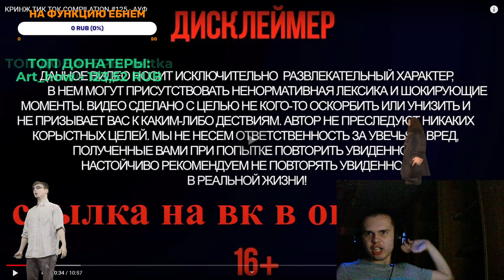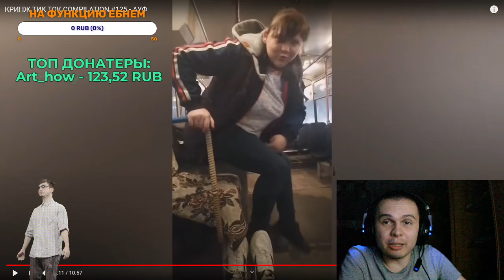Реакция на нормисные тикичи с примесью приколизма